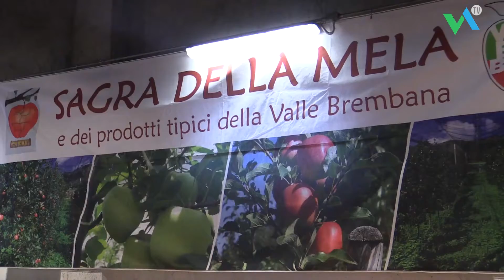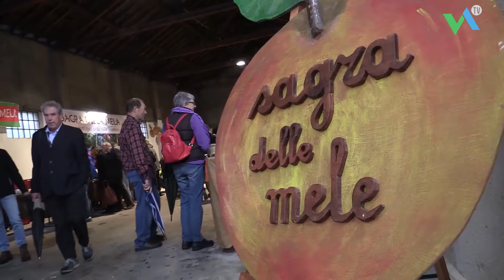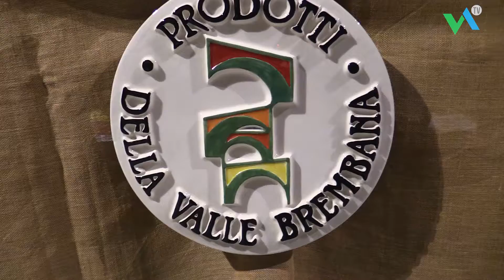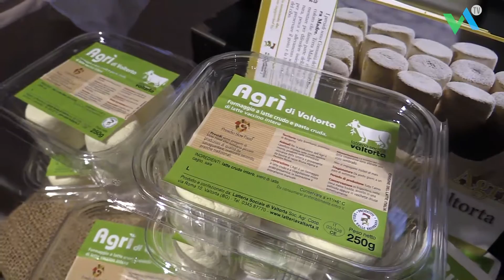Sagra della Mela, folla e colori a dispetto del meteo: migliaia di visitatori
La Sagra della Mela 2019 non ha tradito le attese e nell'area stazione allestita all'ultimo ha radunato migliaia di visitatori, pronti ad apprezzare mele, prodotti tipici e la generosa cordialità di organizzatori (Afavb, Altobrembo, Pro Loco e Comune di Piazza Brembana) ed espositori.